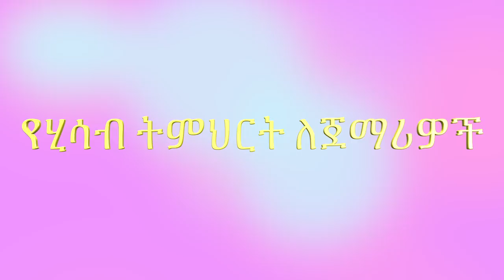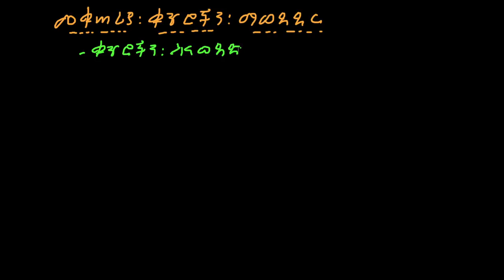የሂሳብ ትምህርት ለጀማሪዎች | p3